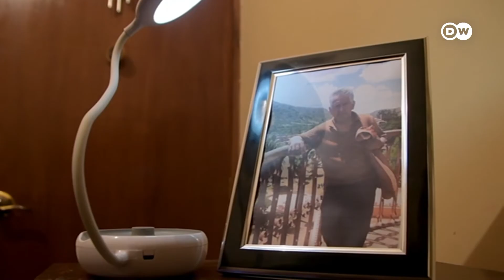Bolivianos recurren a plantas ancestrales para prevenir el coronavirus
En me­dio de la emer­gen­cia sa­ni­ta­ria que se vive por el re­bro­te de la CO­VID-19, en Bo­li­via las plan­tas me­di­ci­na­les son em­plea­das para for­ta­le­cer el sis­te­ma in­mu­no­ló­gi­co.